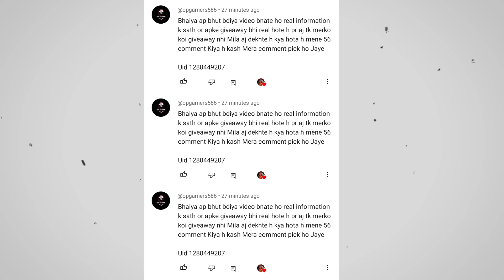Buddy Mart Store Free Fire